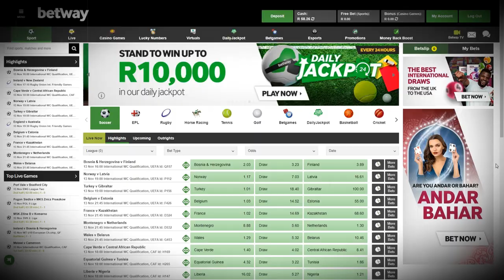Valley of the Gods Slot Game on Supabets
Howzit Punters!

In this video I play some of the popular Valley of the Gods slots game that is available on Supabets. If you are a Supabets customer then don't forget to claim your free spins on Valley on the Gods every Thursday!

More about Valley of the Gods;

Valley of the Gods Slot is a Yggdrasil slot launched in 2017 and is now available on Supabets. The game has 5 reels and 45 paylines with a 96.20% RTP. This non-progressive slot game also features multipliers, mobile, bonus games.